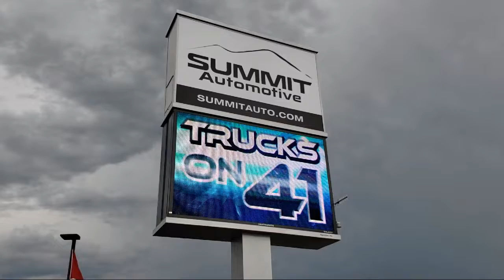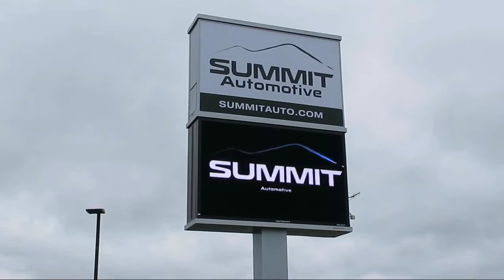2017 Chevrolet Silverado 2500 LT Red Hot Used. walk around for sale in Fond Du Lac, Wisconsin,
2017 Chevrolet Silverado 2500 LT Stock Number: 12667Z Vin:1GC1KVEY2HF217391

Summit Automotive
815 S Rolling Meadows Dr